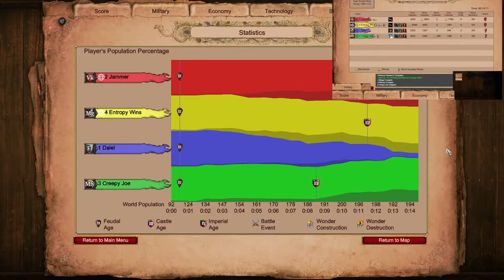Winning Streak Game 8 | AoE2 Empire Wars